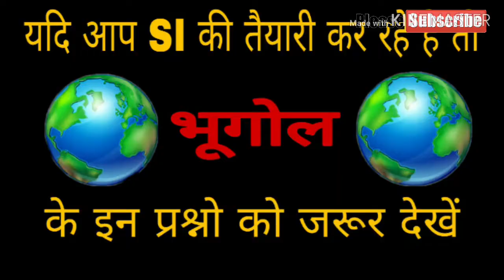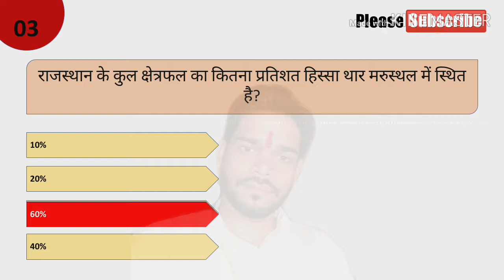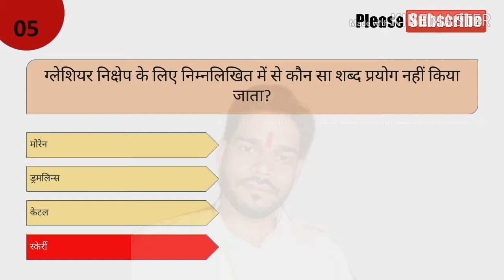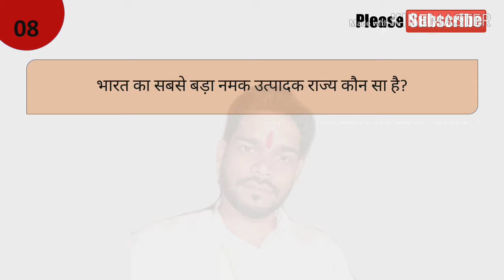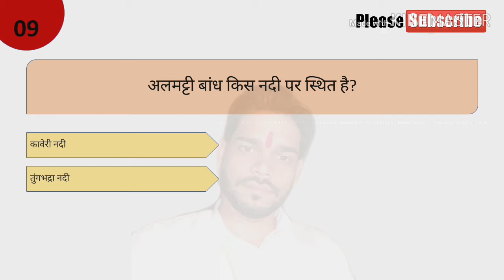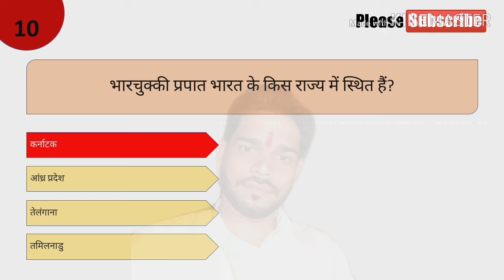geography objective questions and answers for UPSI exams in hindi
Maine aapko es video me bhugol ke question bataya hai.